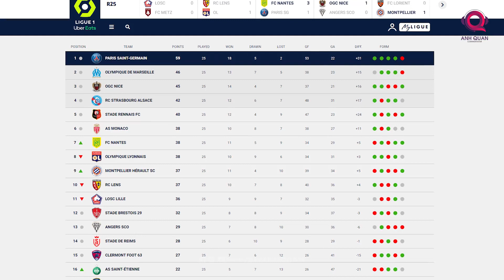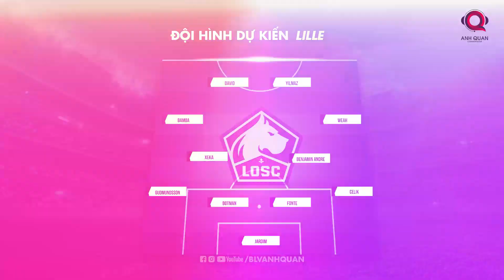HÀNH TRÌNH BẢO VỆ NGÔI VƯƠNG CỦA CHELSEA